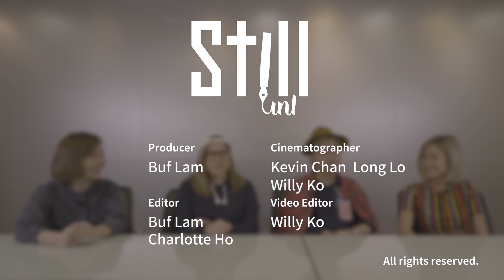The Mass Laid Off STAKKers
In the past one year, they have been working for STAKK, a top digital media in Hong Kong. They produced over a hundred of viral videos and attracted over 700,000 fans. However, due to a sudden decision made by the CEO, 30 staffs were fired in a day without advance notice. After "disappearing" from the internet for 3 months due to contract issue, they are now here responding to the incident... ...